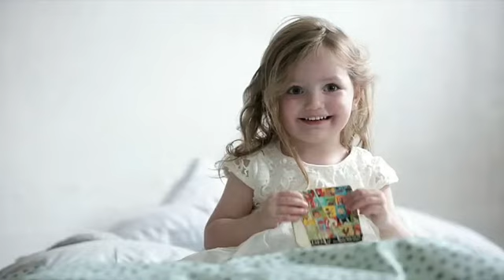Les nouveautés Done By Deer 2016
Un style épuré et amusant avec un design innovant et des couleurs audacieuses. Les nouveautés Done By Deer 2016 vont plaire autant à bébé qu'aux parents.